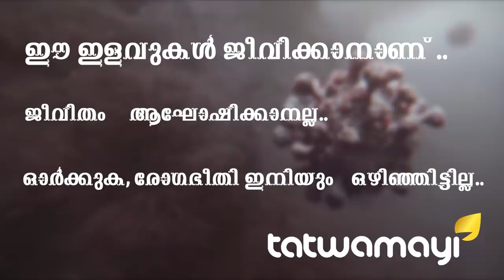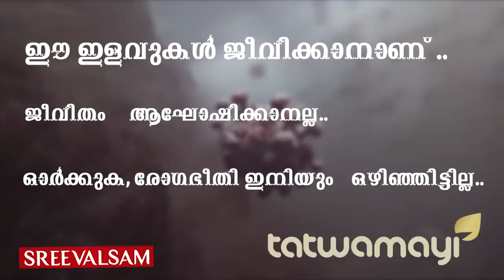കിട്ടാക്കടങ്ങൾ എഴുതിത്തള്ളി? ദാ വാസ്തവം ഇതൊക്കെയാണ്..